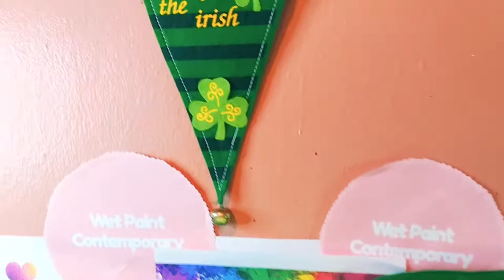Hearts & Shamrocks A St. Patricks Day Fluid Pour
Hey guys, I hope everyone has a great St. Patricks Day.